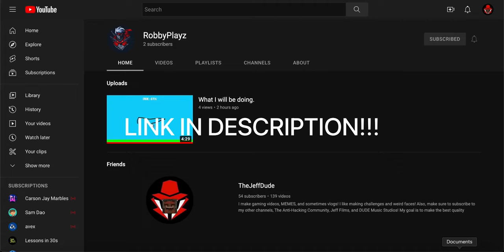Subscribe to my friend, RobbyPlayz!!!(Link in desc.) | TheJeffDude